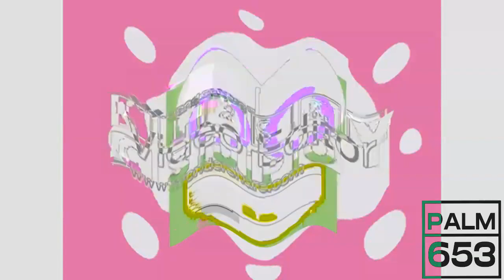Preview 2b Remake Effects | Preview 2 Effects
Source By: @craftzyarts2986.

and all the PALM653 logos